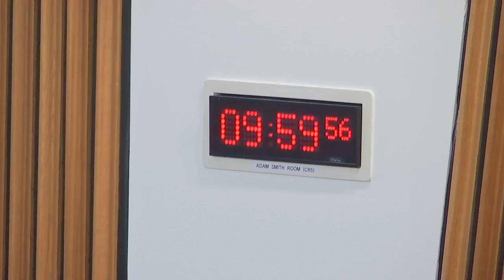Delegated Powers and Law Reform Committee - 25 April 2023